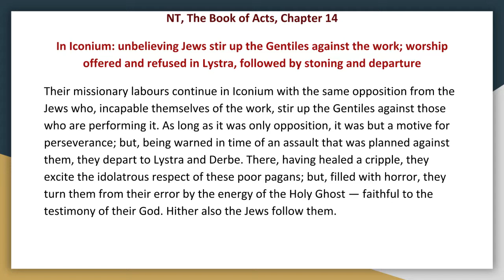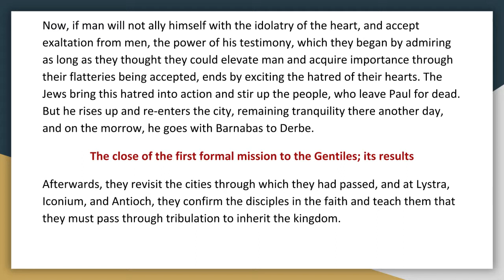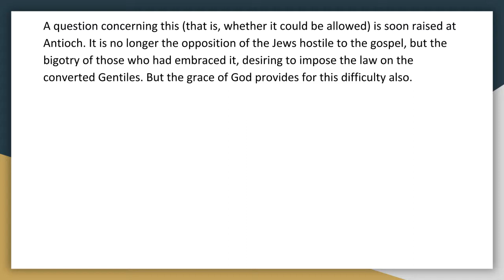Synopsis of The Books of The Bible by JND NT Acts Chapter 14 Audio Book